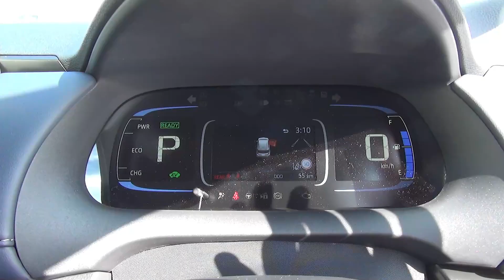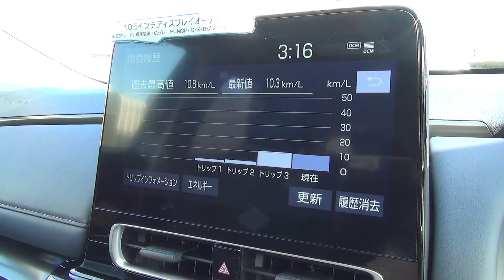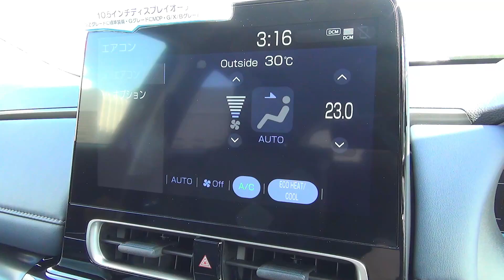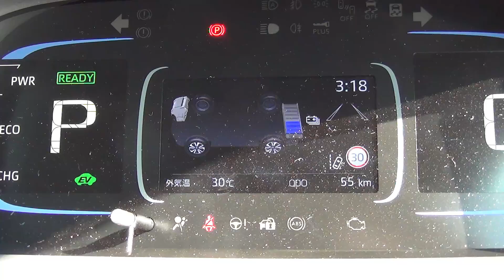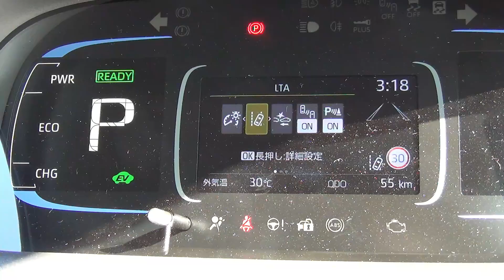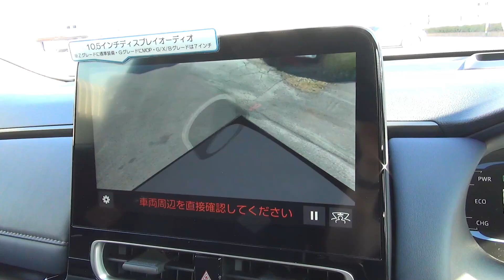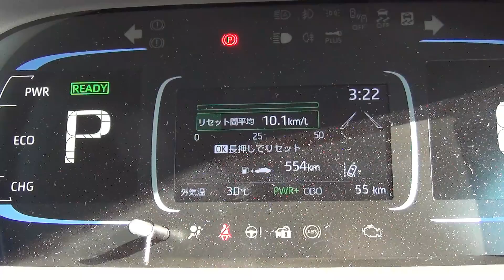2021 新型 トヨタ アクア Z E-Four 内外装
トヨタアクア

スペック
【エンジン】直列3気筒
【最大トルク】120N•m(12.2kgf•m)/3,800~4,800rpm

【モーター】
【フロント】
【最高出力】59kW(80PS)
【最大トルク】141N•m(14.4kgf•m)

【リア】
【最高出力】4.7kW(6.4PS)
【最大トルク】52N•m(5.3kgf•m)

【WLTC】30.0km/L
【WLTC-L (市街地モード)】30.6km/L
【WLTC-M (郊外モード)】31.7km/L
【WLTC-H (高速道路モード)】28.7km/L

【燃料】レギュラーガソリン
【タンク容量】36L
【駆動方式】4WD(E-Four)

【価格】¥ 2,598,000~(オプション除く)